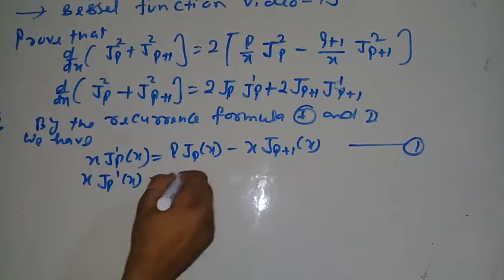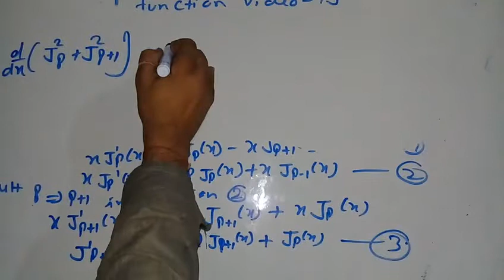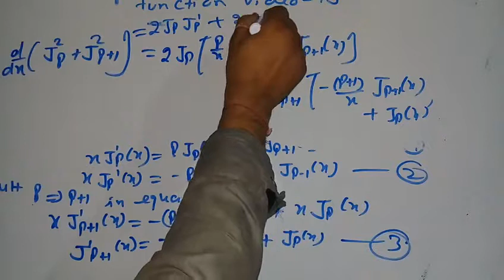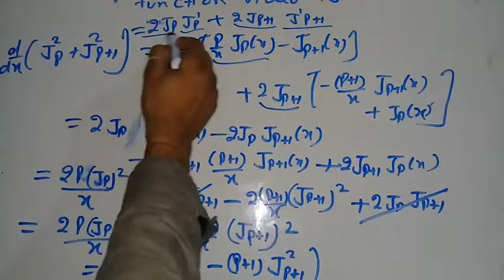Bessel function Bsc class video 13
about this video questions on bessel function Bsc class differential equations